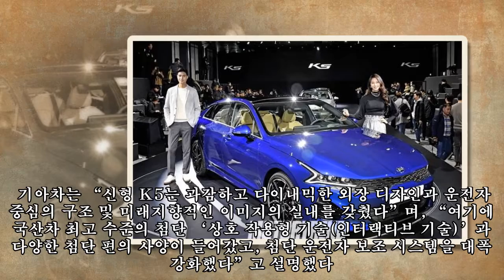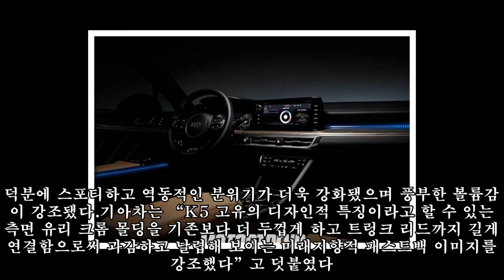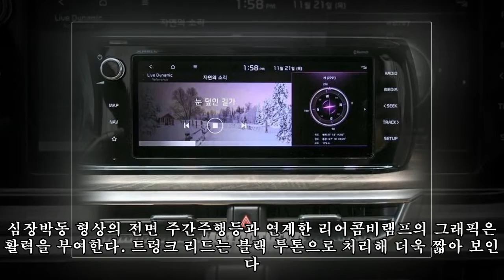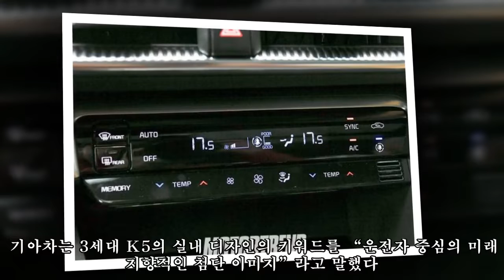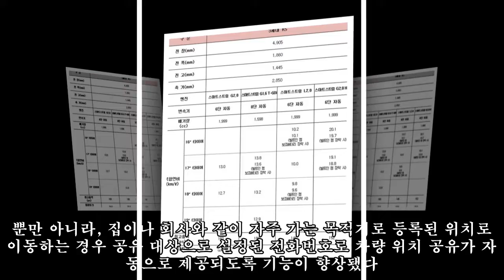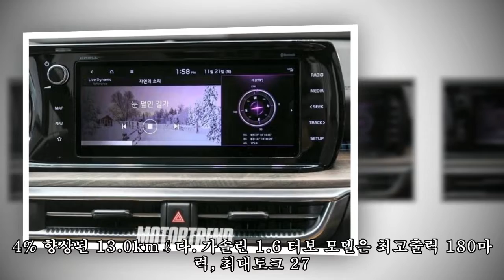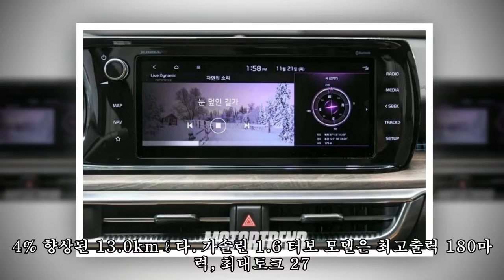기아차, 신형 K5 출시..강렬한 인상의 중형세단, 2351만원부터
기아차, 신형 K5 출시..강렬한 인상의 중형세단, 2351만원부터 ► Subscribe for more 강렬한 겉모습과 미래지향적인 실내, 새로운 플랫폼 적용으로 주행성능 개선..가격은 2351만~3335만원 기아자동차가 3세대 신형 K5 출시 행사를 열고 본격 판매에 돌입